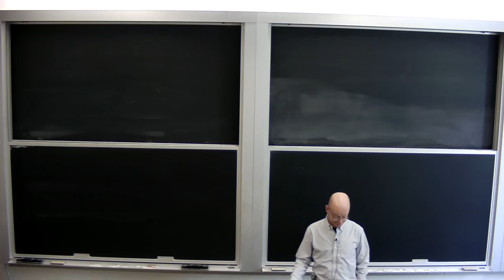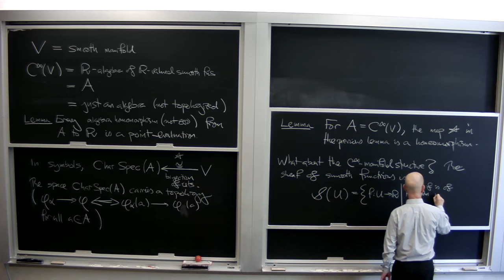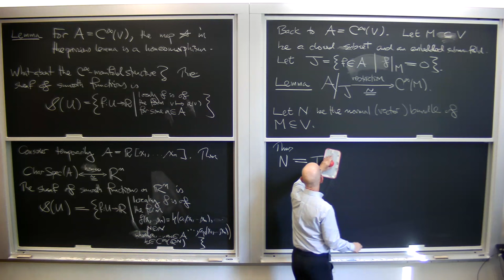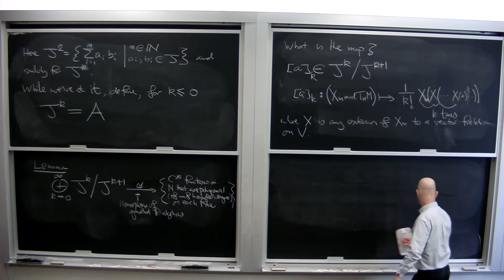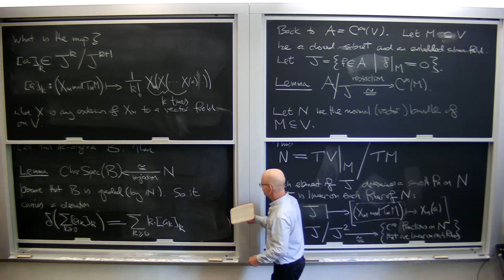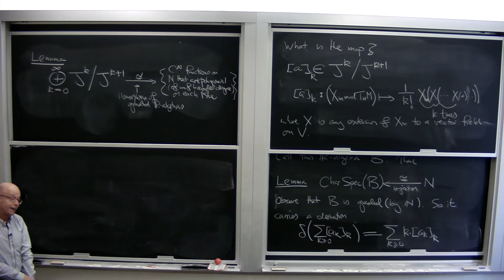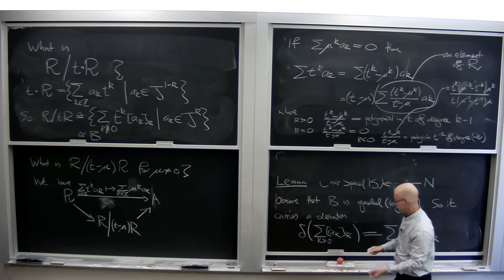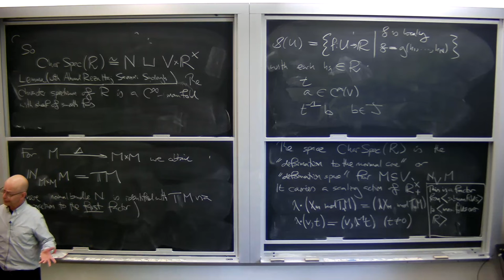Lecture 10 | Graduate Course on the Tangent Groupoid in Noncommutative Geometry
Instructor: Nigel Higson, The Pennsylvania State University